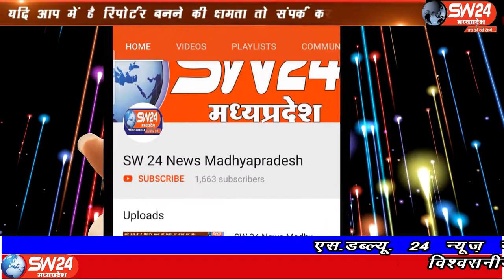SW 24 News Madhyapradesh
मध्यप्रदेश की 28 विधानसभा पर उपचुनाव होना है जिसके हाटपीपल्या विधानसभा में भी उपचुनाव है जिसके चलते वर्तमान में हाटपीपल्या विधानसभा में चुनावी पारा चढ़ता नजर आ रहा है दोनों ही दल के नेताओं ने हाटपीपल्या विधानसभा की जमीन पर डेरा डाल रखा है। बागली से संवाददाता की रिपोर्ट